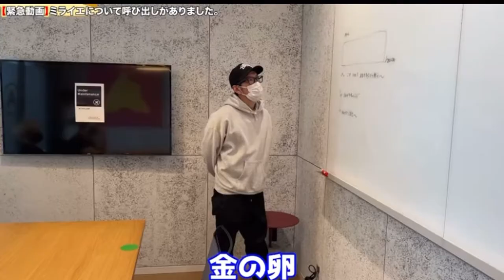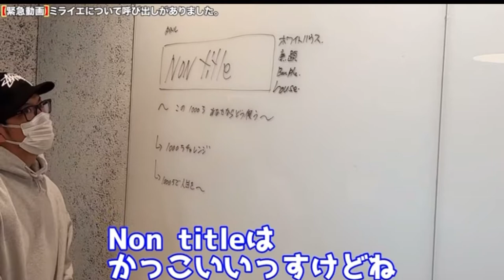ミライエのタイトルミスにより変わります。二人のスピード感に圧巻だったwww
ヒカルさんの本チャンネル

Hikaru Games

「公式」ヒカル切り抜きチャンネル